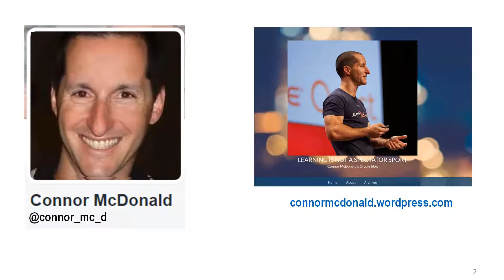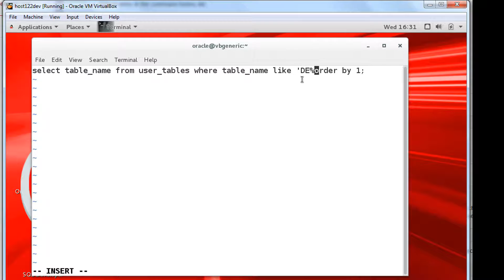Oracle 12c Release 2 - How to get SQL Plus command history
Want to go retrieve and edit previous commands in SQL Plus without using things like rlwrap ?  easy in 12.2